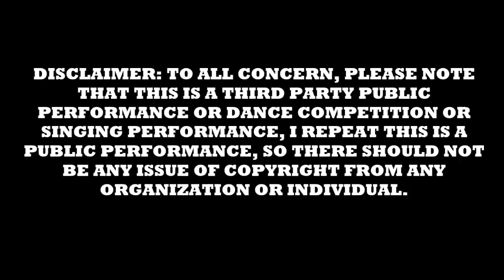谢胜之 Nov15 19c